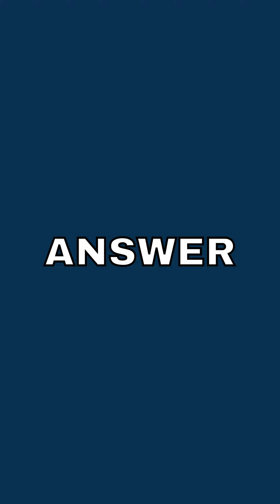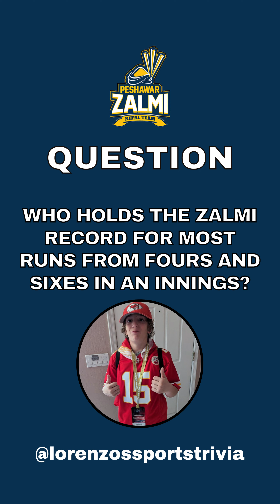Peshawar Zalmi Super Quiz, 35 Questions, TRUE FANS ONLY!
How well do you know the Peshawar Zalmi? You have 10 seconds to guess! Feel free to send this quiz to your Peshawar friends or family who are excited about the Peshawar Zalmi and the PSL. Let me know if you find any errors and I will fix them as soon as I can! I'm from the US and I'm excited to learn everything I can about the PSL.